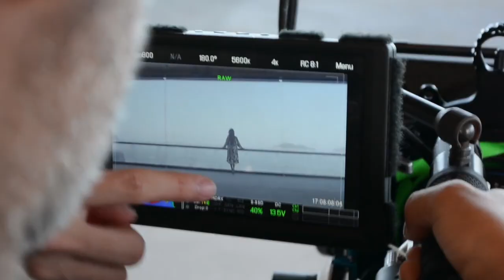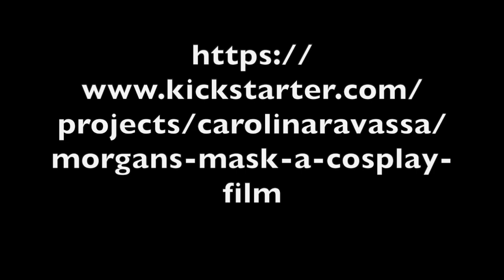COSPLAYER FILM- KICKSTARTER CAMPAIGN!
Help us "raze" funds for a project dear to our heart!
I would love to play Morgan, a cosplayer/twitch live streamer, in this beautiful film- so check out the fun perks you can get!

Sharing is also SUPER HELPFUL:)

And sharing help even more!
So please send to your friends!
graphics: @ravassalovers
cosplays: @mjasmine.design
footage: @fred.camera
collaboration: Golden Ceiba Productions